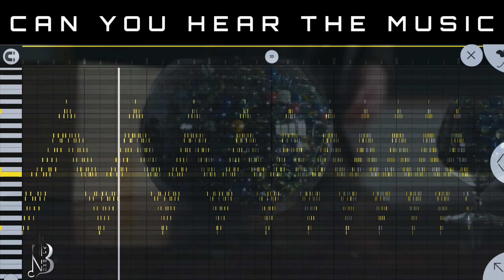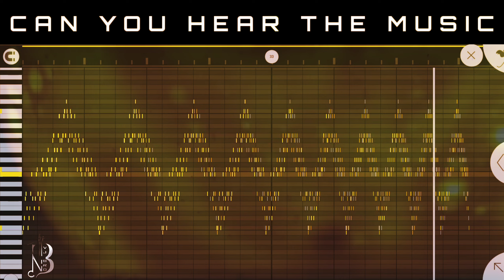Oppenheimer - Can You Hear The Music On Sitar | FLM | Nadh Brothers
Oppenheimer - Can You Hear The Music On Sitar.